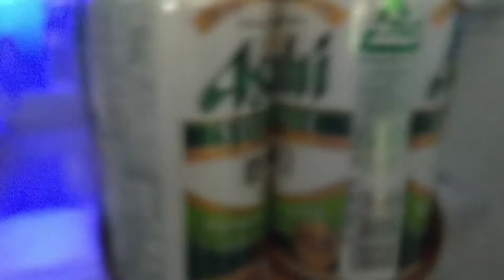フォカッチャでフレンチトーストを作ってみた 自家製カラメルソースで頂く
今回は朝食で頂くフレンチトーストを作製いたしました。
普通はバゲットやトーストで作りましが、あえてフォカッチャで作ってみました。
食べた感じはとても柔らかくお豆腐みたいな感じがあり美味し頂く事が出来ました。
是非作製してみてはいかがでしょう？

レシピ
フ
ォカッチャ　　　2枚
卵　　　　　　　2個
牛乳　　　　　　100㏄
生クリーム　　　  30㏄
マンゴジュース　  30㏄
シナモン　　　  　適量
砂糖　　　　　　　30g

砂糖　　　　　　　50g
水　　　　　　　　50㏄